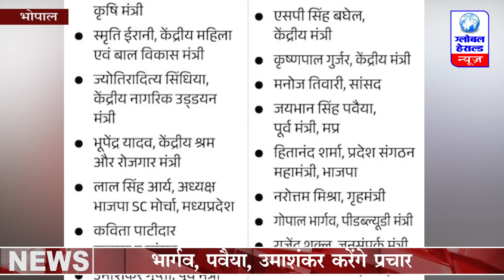BJP के स्टार प्रचारकों में नाराज नेताओं को भी जगह || Global Herald News